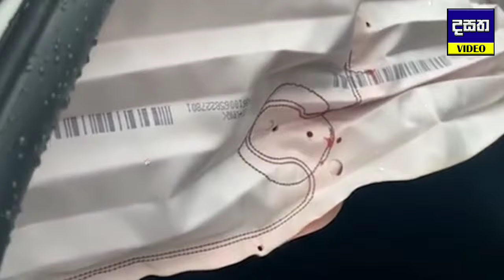සනත් නිශාන්තගේ අනතුරේ දර්ශන | Dasatha Media | Sanath Nishantha